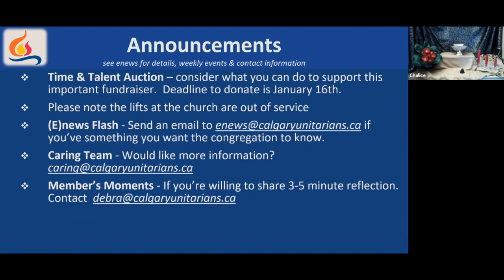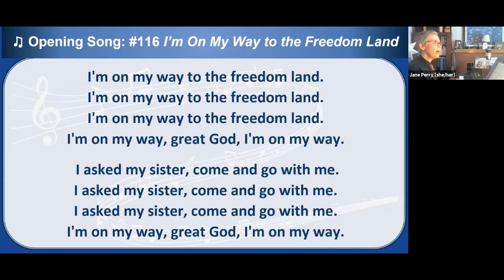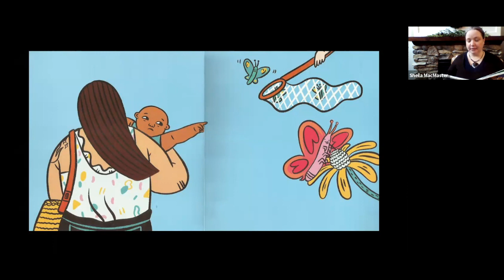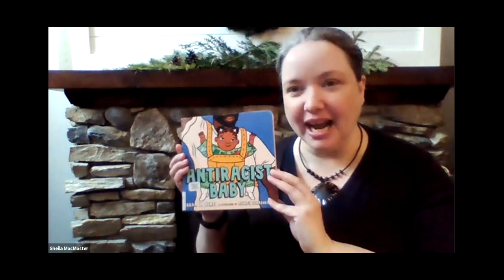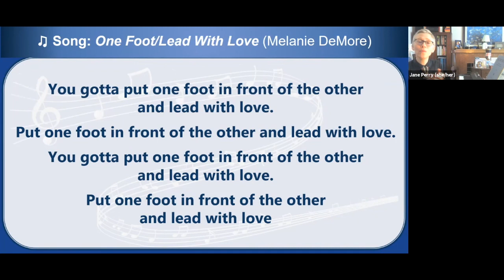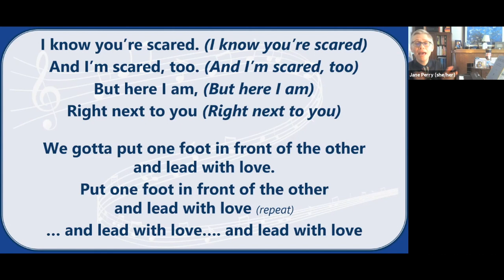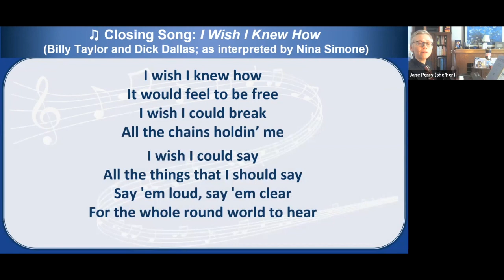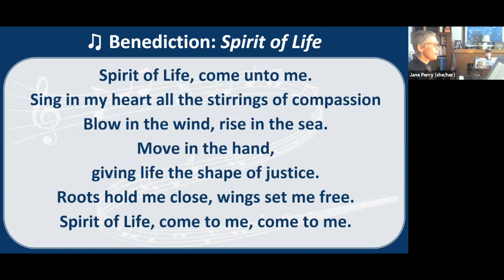2021 01 10 Sunday Service